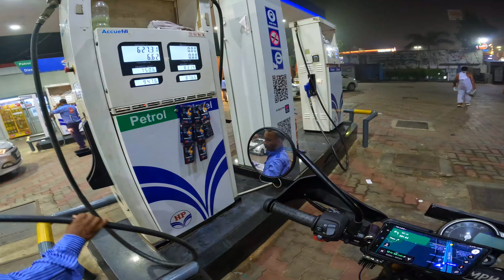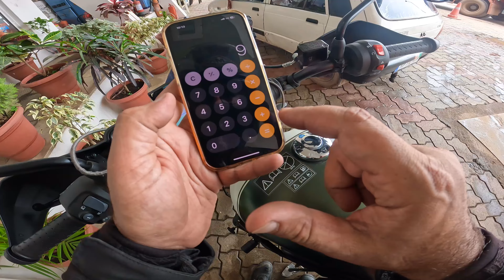Delhi to Narkanda in 16 Hrs on Scrambler 400 X | Slowest World Record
We started Spiti Ride & we didn't knew that lots of surprise waiting for us.

My Vlogging Gadgets, Accessories & Travel related things

Wireless Tyre Inflator
Bike Mobile Mount (Waterproof)
Bike Mobile Mount
Wheel Roller for Bikes Chain Clean & Lubrication
Moto Jack for Bikes Chain Clean & Lubrication
Paddok Stand
Chain Clean & Lube
All Weather Resistant Cover for Scrambler & Speed 400
Gorpro 10
Gopro Chin Mount for Helmet
Iphone 15 Pro
C to C Charging Cable for Mobile for Bike (Himalayan 450/ Scrambler 400)
Mic for Helmet (Rode)
Extra Mic for Helmet (Sony)
Wireless Mic
Podcast Mic
Mobile Gimble
Tripod for Mobile & Camera
Gorilla Pod
Harddisk for backup
SSD for fast backup on trip
Power Bank for Travel